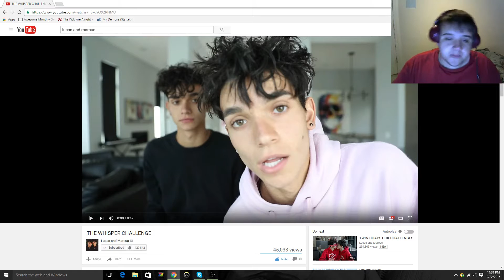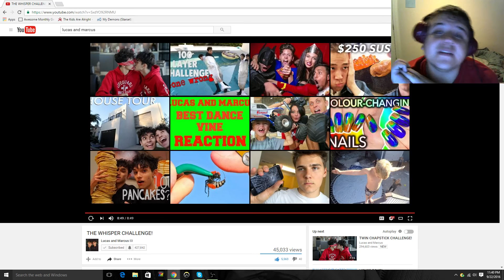Lucas and Marcus l Whisper Challenge Reaction w/ Mr. Wollert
What is going on guys/gals. Today I react to some more Lucas and Marcus. If you guys liked the video give it a big thumbs up and comment down below if you have a video you want me to watch and subscribe for future videos. LOVE YOU ALL :)